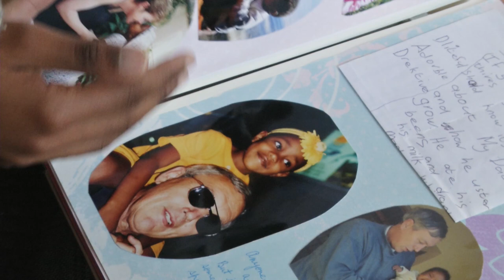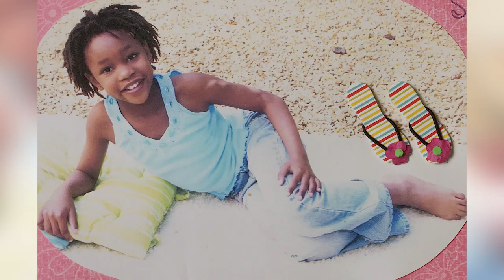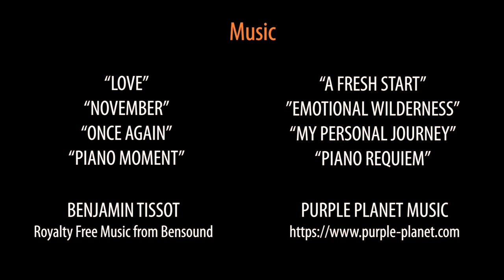I am Thandiwe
Our roots tell us who we are meant to be, our routes in life show us where we have been and who we are. In this personal self-reflective documentary Thandiwe Wiltshire shares her life with us. Not only as a black child raised by white parents, but as a young woman who makes us introspect on ‘what is Black’, and Blackness in relation to her family dynamics. Adopted at the age of three months, all she has known is the life created for her by the Wiltshire family; but with an identity entirely her own and one which she fought hard to create.

Production by Beugené Green and Yolanda Mdzeke